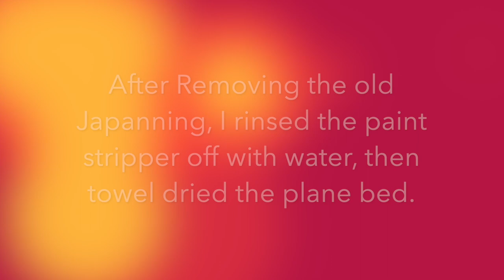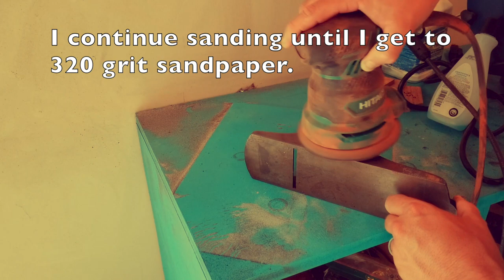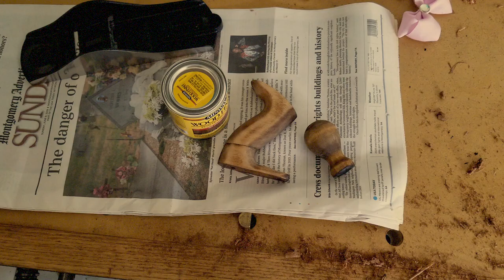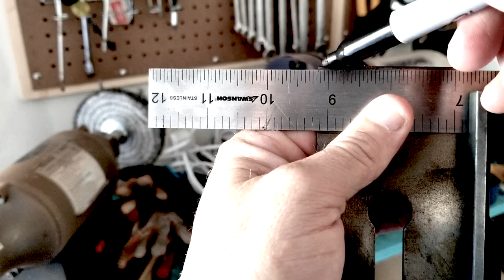Antique Rusty Hand Plane Restoration - Millers Falls No.10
In this video I will be doing a in-depth description and restoration of a Millers Falls no. 10 Hand Plane.  This video also covers my technique for polishing various parts of the hand plane, and can be used to polish other types of metal. I have put parentheses next to the items I recommend.

320 greaseless compound
Powertech Buffing machine
** Small buffing machine
6 in. buffing wheel set
Rikon bench grinder Pro Sharpening System
Evaporust 1 gal container